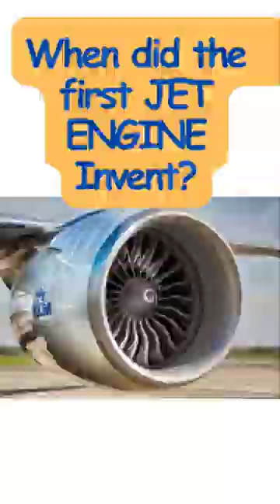When did the first JET ENGINE Invent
Hans von Ohain of Germany was the designer of the first operational jet engine, though credit for the invention of the jet engine went to Great Britain's Frank Whittle. Whittle, who registered a patent for the turbojet engine in 1930, received that recognition but did not perform a flight test until 1941.